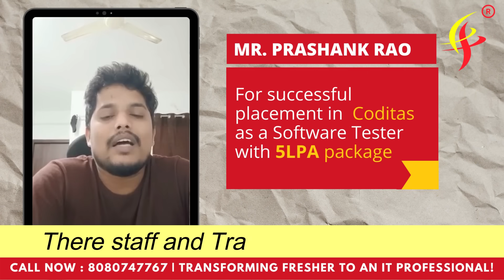Do you wish to start your career into an IT field? if Yes then join Software Testing Training now!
Do you wish to start your  CAREER after Covid-19 Pandemic? If Yes, then Software Testing Training is one of the best career path for you. Learn the industry demanded Software Testing skills with Yess InfoTech.

• 100 % Placement Assistance for 4 YEARS
• Learn from basic to advanced of Software Testing, Manual Testing, Automation Testing, Selenium Framework, API Testing, Projects
• Learn from professional working trainers
• Get placed in highest paying companies
Our students get placement from Yess InfoTech in year  2021 and 2022. They all  did Software Testing(Manual and Automation with Selenium Web driver) Training with us. They shared their experience with all of you. To get inspire, motivated and successful. So watch this video till the end.💐💐💐💐☺️☺️☺️

Our experts and students always share their experiences through this Channel.
Our Facebook Pages: @SoftwareTrainingandPlacementsPune
@YessInfoTechPvtltd and @YessInfoTechSoftwareTrainingInstituteInPune

Follow our official Instagram channels: yess_infotech and yess_infotech_pune

Our online presence:
Facebook:  | Instagram: |Google:

T&C: This is official Yess InfoTech channel. All the information and content are subject matter to the privacy. All rights are reserved for images and contents of this video. All the images are taken from student with his permission. Any miss use will be liable to the legal offence.